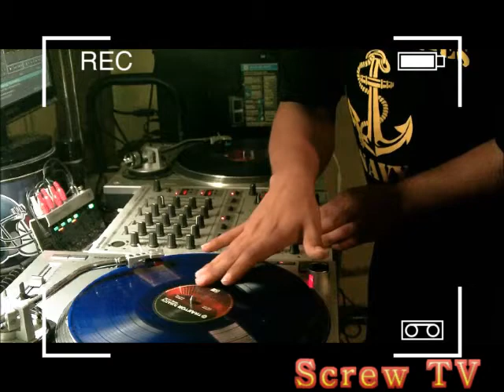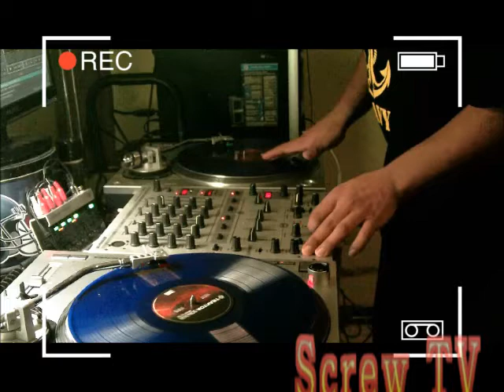(2014) Big Hawk - Last Breath - Entro Live!! On Turntables By Nan O.G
DEDICATED TO RIP HAWK. MISS S.U.C